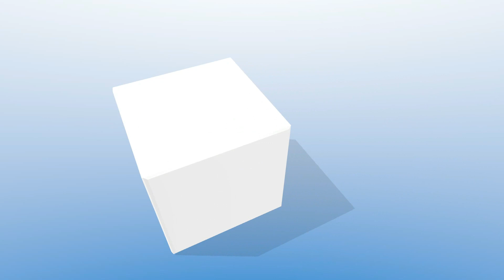Sea Turtle Inc, South Padre Island, TX Construction Update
Construction Progress Update
Spawglass Construction